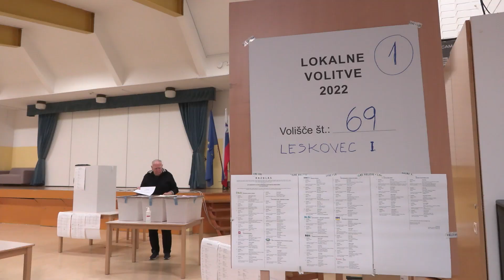LOKALNE VOLITVE 2022: Utrip z volišč v krški in sevniški občini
Utrip z volišč v krški in sevniški občini - nedelja, 20. november 2022